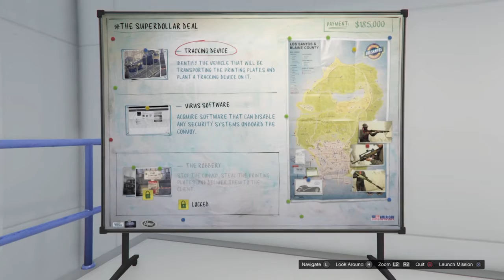GTA 5 ONLINE TUNERS UPDATE - THE SUPERDOLLAR DEAL CONTACT MISSION [ SUMMER UPDATE ]